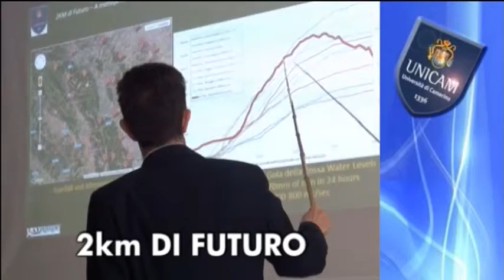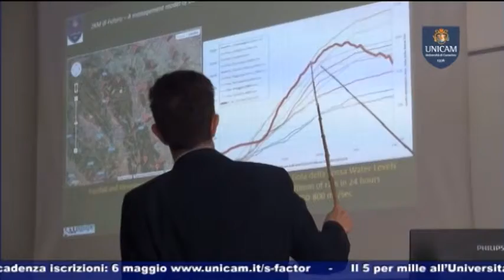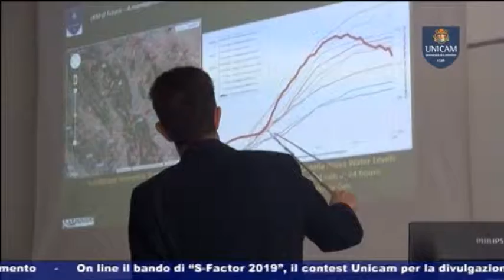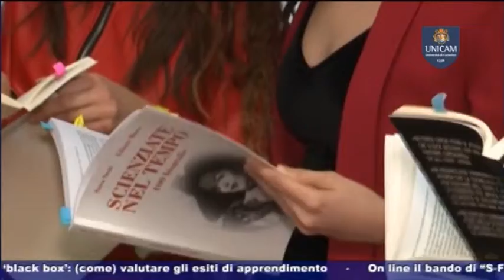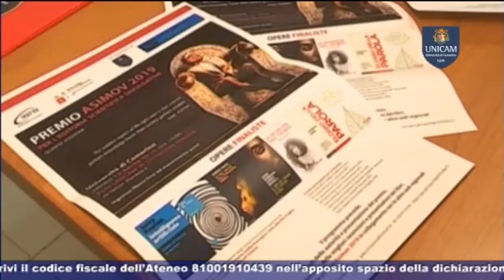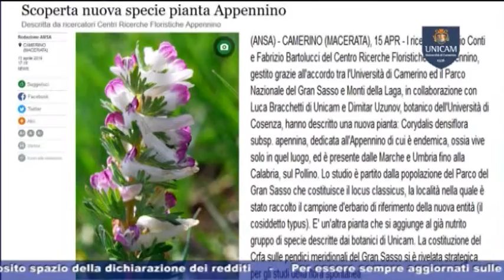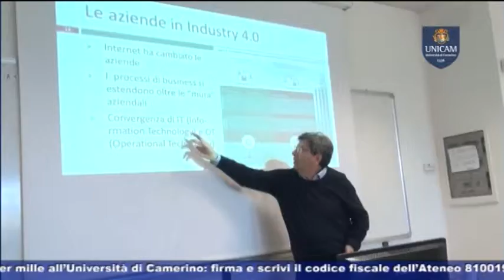UNICAM News 737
UNICAM NEWS –  1 MAGGIO 2019 (puntata n. 737)
Servizi:
- 2KM DI FUTURO
Presentato al polo di geologia il progetto “2Km di Futuro” dell’azienda Loccioni
. PREMIO ASIMOV 2019
Unicam sede regionale del premio Asimov 2019
- SCOPERTA NUOVA PIANTA
Ricercatori Unicam scoprono una nuova specie di pianta dell'Appennino
- CYBERSECURITY DAY
Al Polo di Informatica interessante incontro sul tema della sicurezza informatica